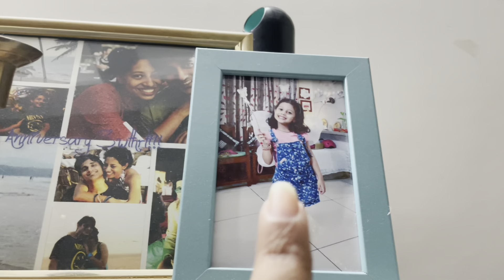When Tashi came out of Covid- her reaction seeing Ashu was out of the World!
last couple of days were rough for us! This is our welcome back from Ashu